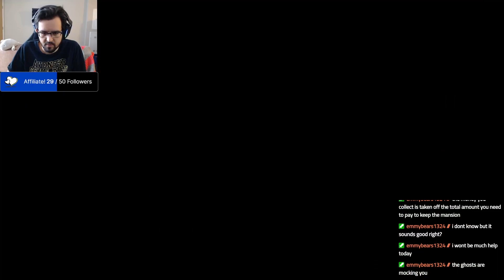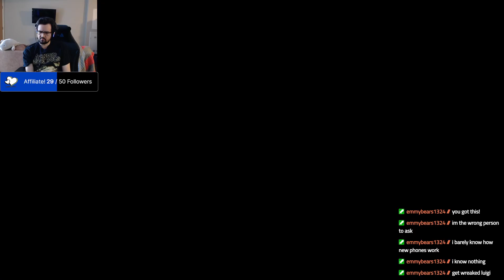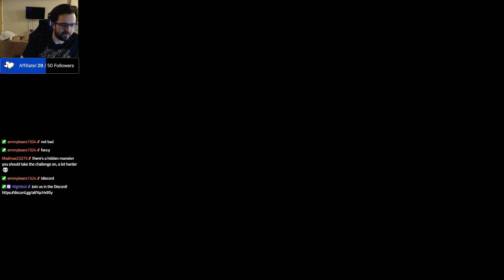Can we keep the mansion? - Luigi's Mansion Pt. 2 (Finale) [Gamecube]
(Stream from January 20, 2024)

Gameplay starts around 4:39

I cut the stream before it showed, but I got an E-Rank in the end